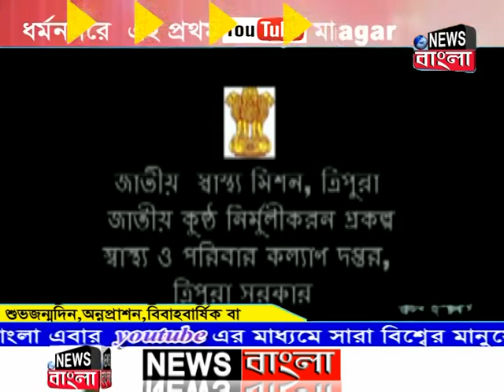News Bangla, Dharmanagar 22-08-2019 (Prime Time-I)